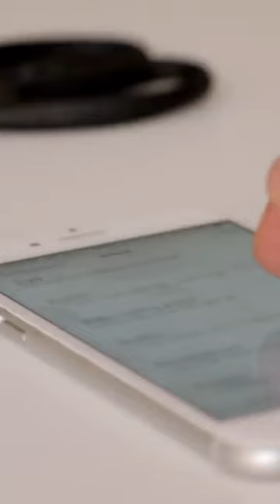Google Maps lost to this Man's Experimental Showcase 🤯